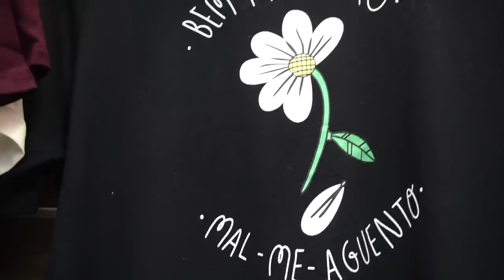👚 BLUSINHAS | T-SHIRT | R$ 10,00 ATACADO | VAUTIER PREMIUM | LASAGA TOP